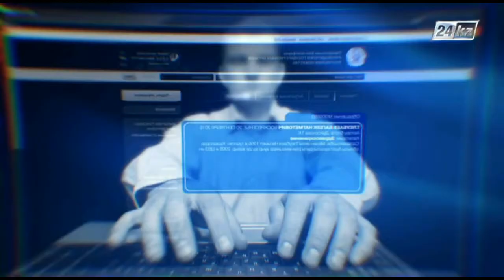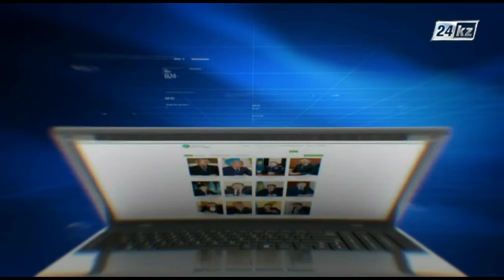Блог в помощь. Молодежная практика